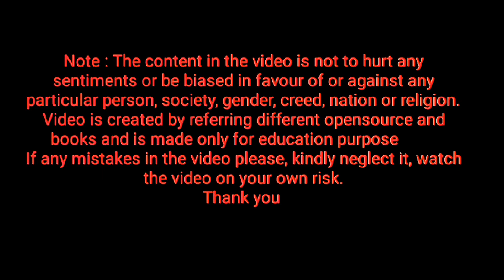spelling of pit ⭐ Homework ⭐ keep repeating letter pit, how to pronounce letter pit ⭐ learn English⭐